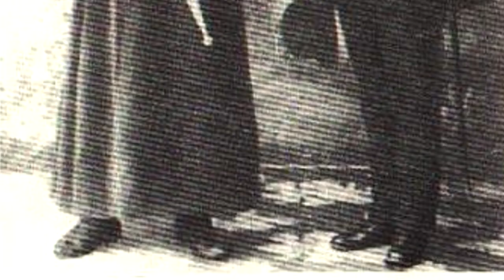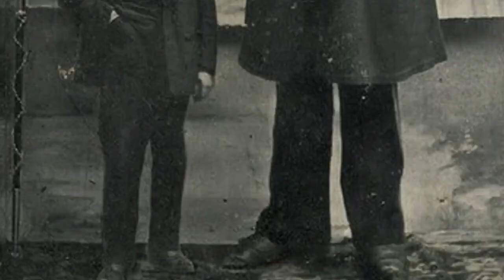РЕАЛЬНЫЕ ХАЛКИ С АНОМАЛЬНОЙ СИЛОЙ! 10 САМЫХ БОЛЬШИХ И МОЩНЫХ МУЖЧИН В МИРЕ в ИСТОРИИ (часть 2)!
MARVEL, Марвел, Тор, премьера, трейлер, рагнарёк, смотреть, фильм, супергерои, РЕАЛЬНЫЕ ХАЛКИ, Тор: Рагнарёк - первый трейлер,  РЕАЛЬНЫЕ ГИГАНТЫ С АНОМАЛЬНОЙ СИЛОЙ,
10 САМЫХ БОЛЬШИХ И МОЩНЫХ МУЖЧИН В МИРЕ, 10 АНОМАЛЬНО БОЛЬШИХ МУЖЧИН, РЕАЛЬНЫЕ ГИГАНТЫ ПЛАНЕТЫ, МУЖЧИН ГИГАНТСКИХ РАЗМЕРОВ, САМЫЕ БОЛЬШИЕ И ВНУШИТЕЛЬНЫЕ ЛЮДИ, СПОРТСМЕНЫ ГИГАНТЫ, 10 ГИГАНТОВ ИЗ РЕАЛЬНОЙ ЖИЗНИ, 10 ЛЮДЕЙ С СУПЕР СПОСОБНОСТЯМИ, САМЫХ ОГРОМНЫХ СТРОНГМЭНОВ В ИСТОРИИ, ТОП САМЫХ СИЛЬНЫХ В МИРЕ, Eddie Hall deadlift 500kg, Хафтор Бьёрнсон - "ГОРА", ИГРЫ ПРЕСТОЛОВ 7 сезон, Андрей Маланичев, Брайан Шоу, Денис Цыпленков, Михаил Кокляев, самые большие и сильные в истории!, ТОП 10